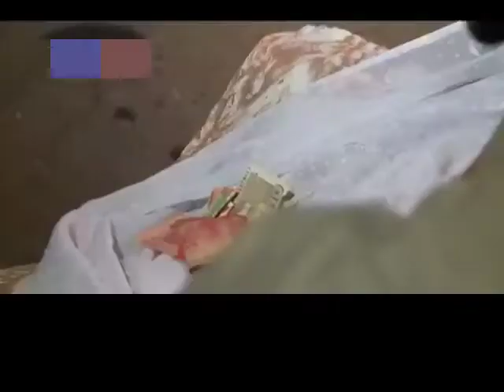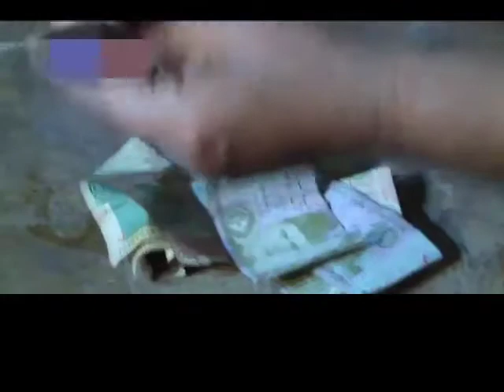ANJAAM - Directed By Imran Khokhar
Onaired in 2013